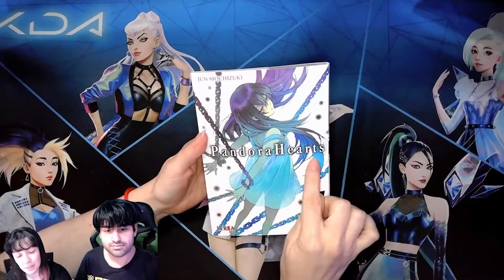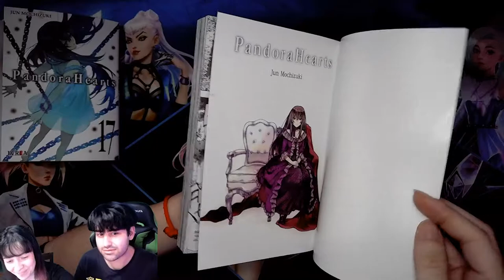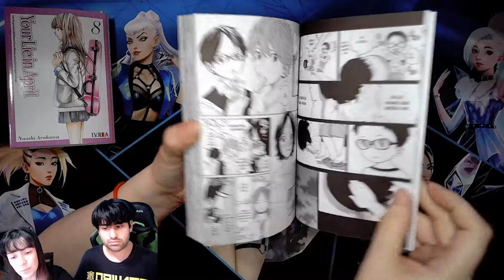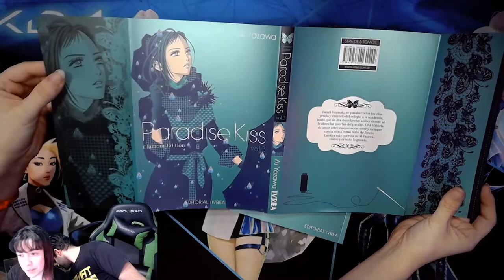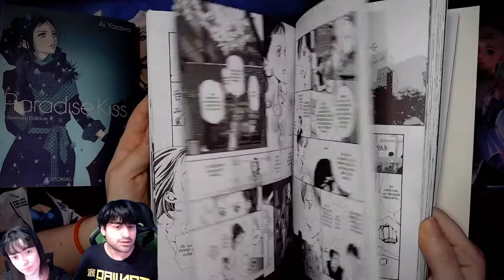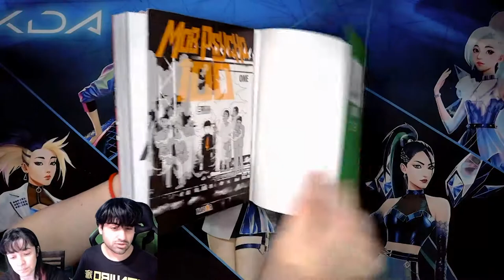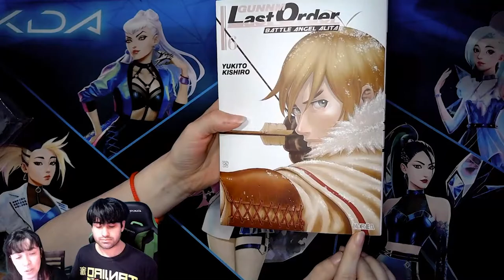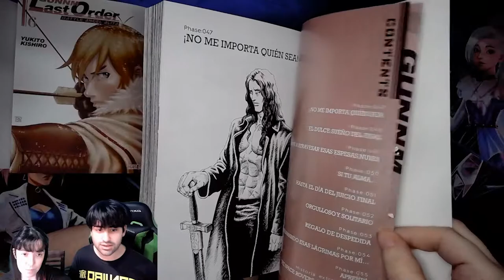Salida Semanal Ivrea 17/06/2022 || PARTE 1 || Paradise - Mob - Gunnm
✶ Pandora Hearts #17
00:00:31
✶ Your Lie In April #08
00:02:59
✶ Paradise Kiss #03
00:04:47
✶ Mob Psycho 100 #04
00:07:39
✶ Gunnm Last Order #06
00:09:58

✶ Precios actuales Ivrea Argentina a la fecha de hoy
00:12:11